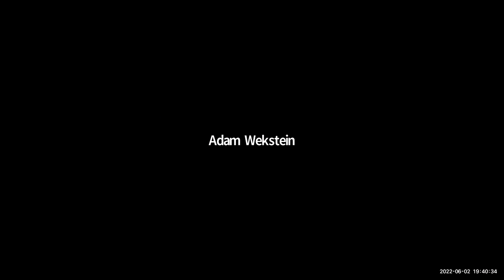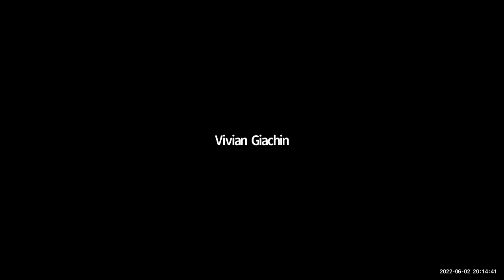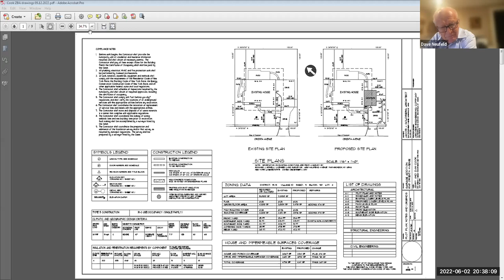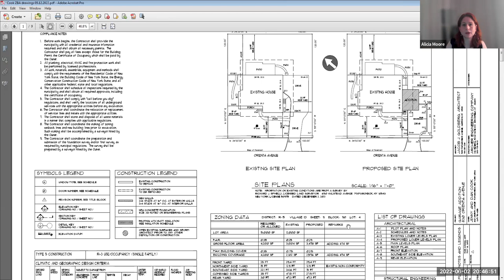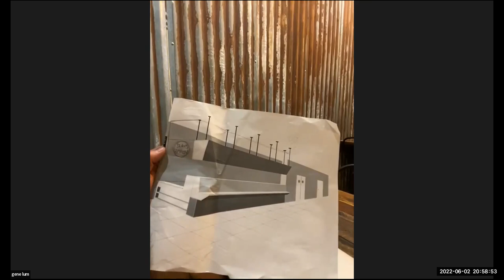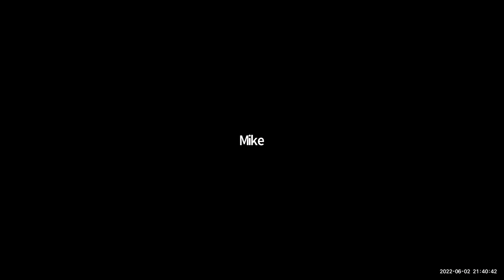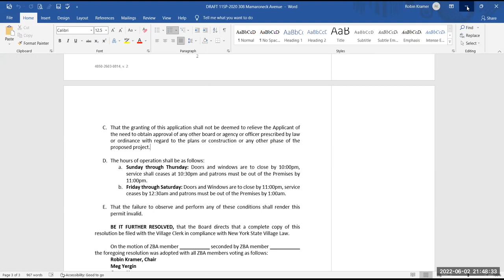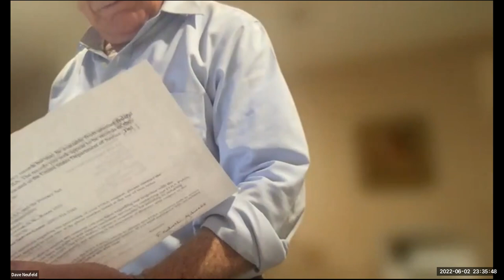Zoning Board of Appeals Meeting Jun 2, 2022